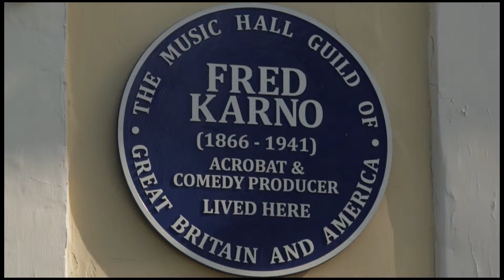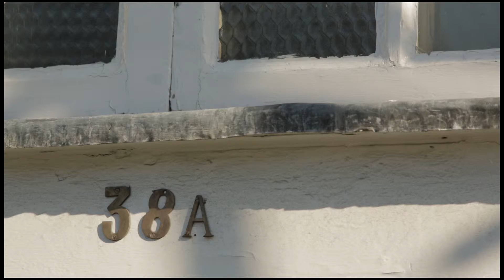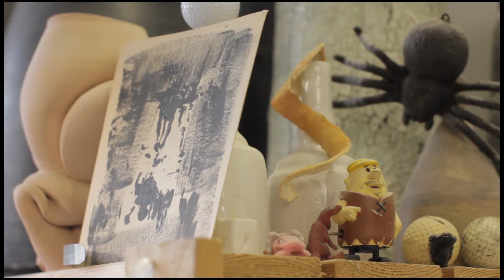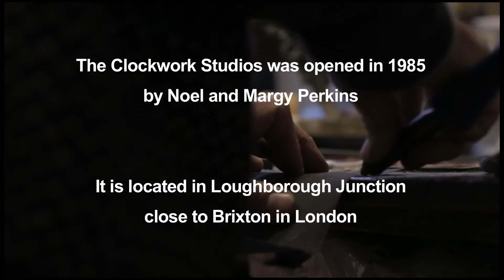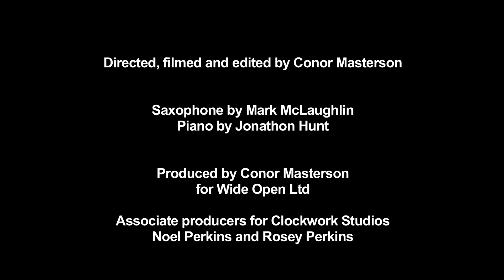The Clockwork Studios - A short film by Conor Masterson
“You’ve just got to be yourself and crack on with the way you think you do it best,” believes Noel, founder of Clockwork Studios. He says Clockwork Studios is a place where like-minded people can go and play. "I come here and I play. I’ve been inspired by the people I’ve met here.”

The building, once Fred Karno’s stronghold for his vaudeville theatre productions, is now home to over 20 artists of all crafts including a milliner, several painters, a potter, a stained glass maker, a tie maker, a fabric designer and more. It’s based in Loughborough Junction, South East London, near Brixton. It was created 30 years ago by Noel Perkins. The studio is infused with Noel’s unique character and world view and it is his philosophy and personal touches that make it a very special place to work.
This short film talks to Noel and some of the artists who have worked there, some for over 25 years, and finds out whats makes it so special as a creative foundation for their crafts. It's also open to the public for workshops and weekends in summer and winter.